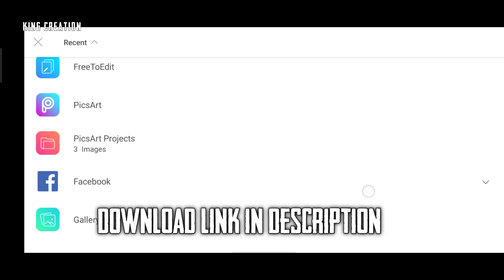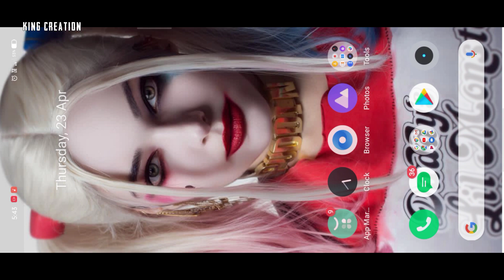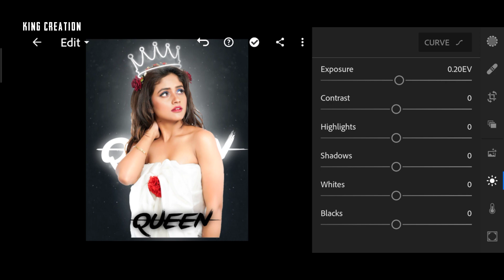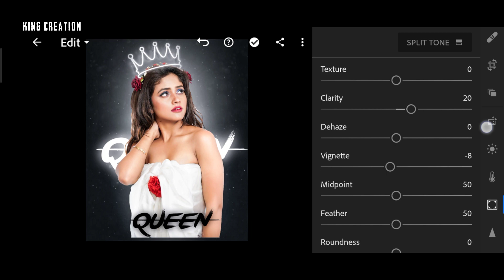Queen girl photo editing | girl photo editing picsart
hello guys want to check this post so visit
 at my Insta profile link 👇

if you enjoy this video plz like this video

used apk __-__-__

LIGHTROOM.APK

PICSART.APK

this all link for creative photo editing